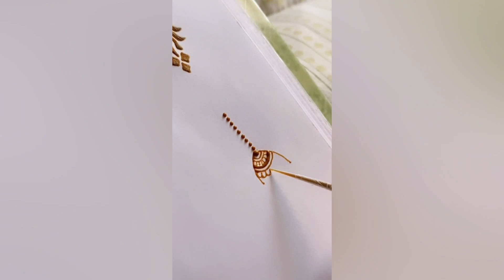Easy and trending mehendi designs / simple steps for beginners/ mehendi designs for bridal mehendi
Hello everyone
In this video learn how to create beautiful easy mehendi designs
I will show you always new techniques of creating beautiful designs
mehendiartist,mehandiartist,mehendidesignslatest,simplestme celebritymehendihendidesign,mehendiartistinterview,artist,mehendidesignbridal,mehendibridaldesign,interviewwithmehendiartist,mehendiartistshashiinterview,bridalmehendiartistinterview,shashimehendiartist#interview,mehndiartistinterview,mehandiartistinterview,mehndidesign.

1. Cone and paste making
2.    Some example of scalps
3.    How to draw perfect leaf
4.    Some example of checks design
5.    Some example of basic flowers
6.    Some example of belts design
7.    Some example of start-up design
8.    Some example of partition belts
9.    How to create perfect belt with start-up design
10.     Some example of birds animals design
11.     Designer front hand layout
12.     Elephant variation
13.     ganeshji/ Dholi Kalash sharnai
14.     Bride front face side face 3/4 face
15.     Groom front face side face and 3|4 face
16.     Full bride
17.     Full groom
18.     Bride groom varmala
19.     Bride groom sindur
20.     Bride with Doli
21.     Groom with elephant
22.     Gathbandhan haste mela nd latter
23.     Bride legs layout
24.     Bride design front hand layout
25.     Bride design back hand layout
26.     How to create perfect shading
27.     Social media handling
28.     How to post on insta
29.     client handling
30.     revision of classes